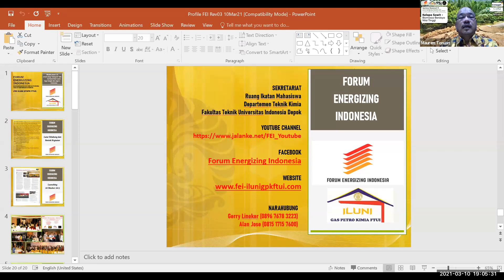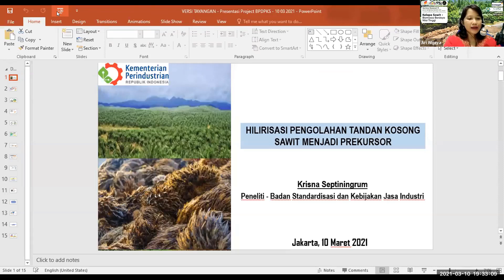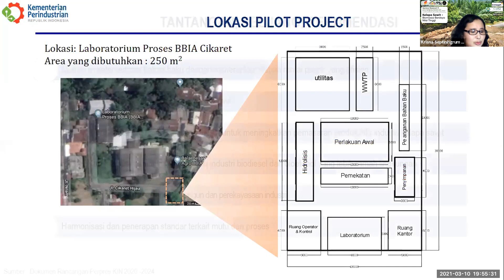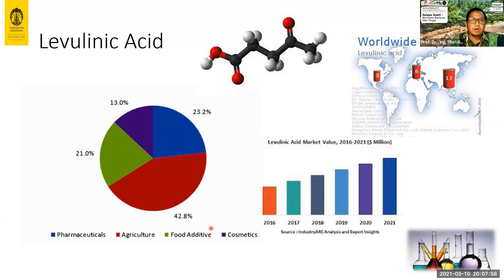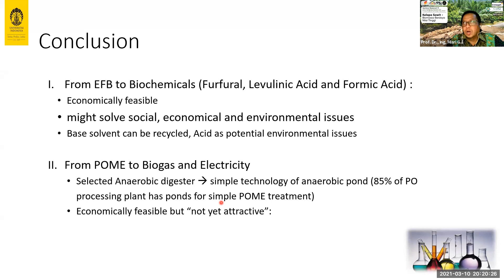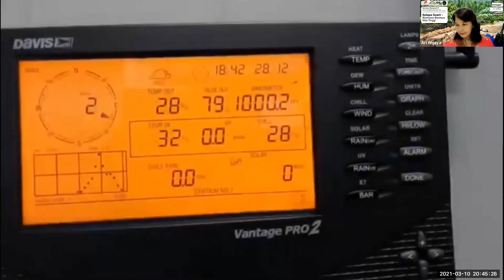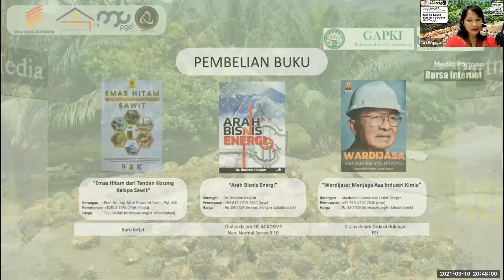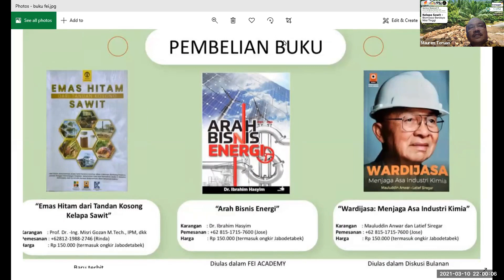SEMINAR NASIONAL-11: Kelapa Sawit - Biomassa Berdaya Nilai Tinggi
SEMINAR NASIONAL-11
Forum Energizing Indonesia (FEI)
Process Engineering & Energy Days (PGD)

Salah satu alternatif energi terbarukan yang dimiliki oleh Indonesia adalah kelapa sawit. Indonesia adalah penghasil kelapa sawit terbesar di dunia. Sebagai komoditas strategis, pertumbuhan industri kelapa sawit jauh melampaui industri hasil perkebunan lainnya di tanah air seperti gula, kopi, teh, kakao dan karet. Disamping padat karya (petani dan pekerja industri), berdasarkan data statistic, kelapa sawit juga memberikan 13.5% kontribusi ekspor non-migas, mendorong 3.5% pertumbuhan ekonomi dari total PDB dan mendukung ketahanan energi (Biosolar) dengan menggantikan 9.1 juta kl solar berbasis fosil sejak tahun 2015. Minyak kelapa sawit saat ini juga sudah dipergunakan untuk menghasillkan Bio-Hydrocarbon Fuels seperti Green Diesel, Green Gasoline dan Green Fuel Jet (Avtur).

Selain memberikan berkah keekonomian yang sangat besar di atas, Indonesia juga perlu memikirkan pengolahan limbahnya. Jika tahun lalu dihasilkan 40 juta ton minyak kelapa sawit, maka ada sekitar 46 juta ton limbah padat Tandan Kosong Sawit (TKS) yang harus dikelola. TKS layak mendapat sebutan emas hitam baru bagi Indonesia. Sebagai contoh, Furfural bernilai 10-15 kali lipat harga ethanol sehingga bisa membantu kelayakan ekonomi suatu kompleks biorefinery berbasis biomassa.

Indonesia perlu segera memiliki platform biomassa untuk industry kimia. Diperlukan perubahan paradigma pengolahan limbah yang selama ini sangat cost oriented menjadi produk-produk kimia yang bernilai tinggi sehingga sangat berpotensi profit oriented.